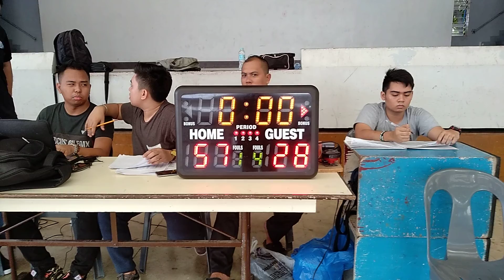Core Pacific 2000 VS KJO Prints 2002 Part 2